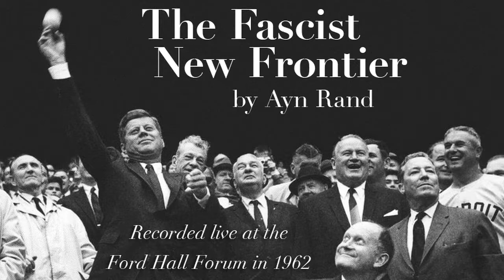"The Fascist New Frontier" by Ayn Rand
Ayn Rand at the Ford Hall Forum - Lesson 3 of 19

In this 1963 talk, Ayn Rand offers her assessment of President Kennedy’s signature New Frontier program. Rand identifies a fundamental principle that Kennedy’s program shares with the fascist states of twentieth-century Europe: the “subordination and sacrifice of the individual to the collective.” This principle, Rand argues, is the “ideological root of all statist systems, in any variation, from welfare statism to a totalitarian dictatorship,” and was ubiquitous in the political dialogue of 1960s America.